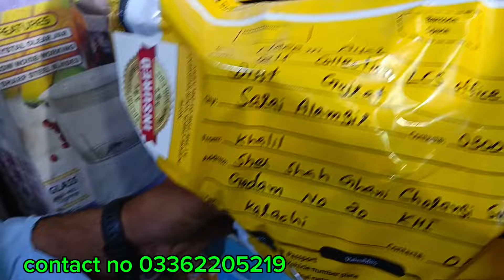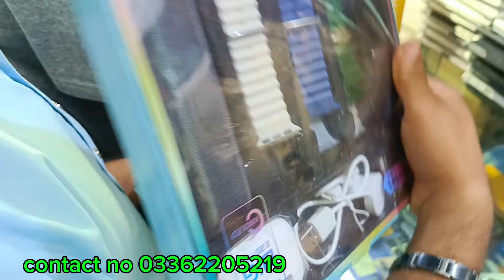Sher Shah Market | khalil mobile wala | Get One mobile bye one Free | Mobile Chor Bazaar Karachi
Mobile second hand market Pakistan | Saste Mobile Phones in Karachi khalil mobile shop Karachi new video

یہ ویڈیو ہم نے اپ کی معلومات کے لیے بنائی ہے دکاندار سے کسی قسم کی لین دین اپ اپنی ذمہ داری پر کریں
ایڈریس
شیر شاہ سپر جنرل گودام غنی چورنگی سائٹ ایریا کراچی